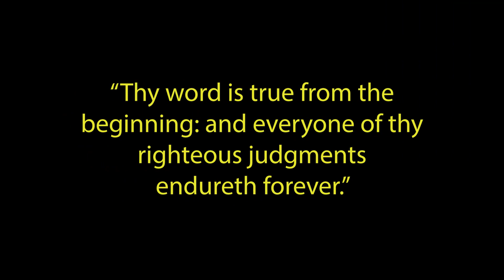BEWARE Grain Free Dog Food!!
Grain free dog food is shown to be behind heart issues in dogs in studies.